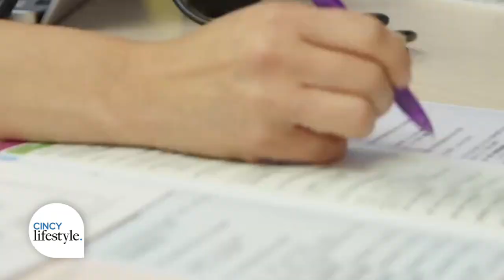How Social Factors Impact Our Health | Cincy Lifestyle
Social drivers of health are the non-medical factors—such as financial health, nutrition, housing, and transportation—that impact individuals’ health outcomes. Unmet social needs can exacerbate health conditions, prevent people from accessing needed health care in a timely fashion, and increase reliance on more costly hospital and emergency services.

Helping Medicare beneficiaries address social needs by connecting them to services in their community – like financial supports, meal delivery, housing assistance, and ride sharing – can improve health outcomes and quality of life and support effective use of the health care system. Health plans and providers, community-based social service organizations, and government agencies each have a role to play in addressing social drivers of health.